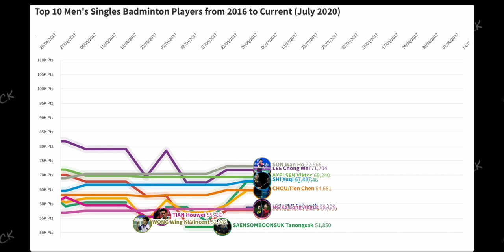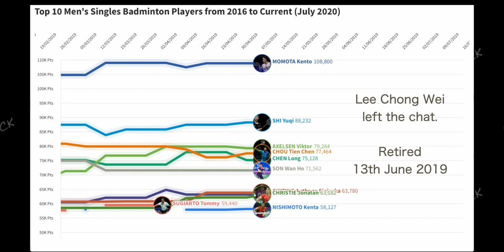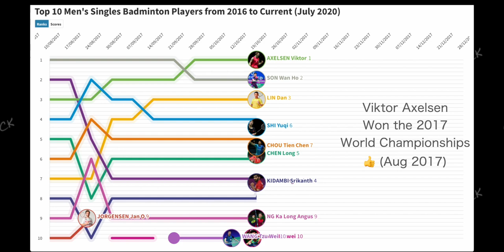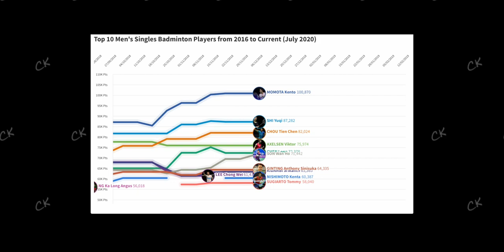Top 10 Badminton Players: Men's Singles Rankings 2016 to July 2020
A line chart race showing the top 10 men's singles badminton players rankings from 2016 to 2020 looking at the current Olympics cycle.
No rankings were published from the BWF from March 2020 to July 2020 due to Covid-19 lockdown.

Will be posting a similar infographic for Women's Singles, Men's and Women's Doubles as well as Mixed Doubles soon!

Only 29 players made the top 10 rankings from 2016 to 2020 (5 years!), incredible:
CHEN Long
Jan O JORGENSEN
Kento MOMOTA
LIN Dan
LEE Chong Wei
Viktor AXELSEN
CHOU Tien Chen
TIAN Houwei
WANG Zhengming
Tommy SUGIARTO
Srikanth KIDAMBI
SON Wan Ho
NG Ka Long Angus
Marc ZWIEBLER
Hans-Kristian VITTINGHUS
Rajiv OUSEPH
Tanongsak SAENSOMBOONSUK
LEE Hyun Il
SHI Yuqi
WONG Wing Ki Vincent
WANG Tzu Wei
H. S. PRANNOY
Anthony Sinisuka GINTING
Kenta NISHIMOTO
Jonatan CHRISTIE
Anders ANTONSEN
SAI PRANEETH B.